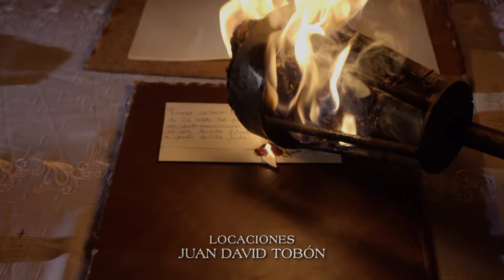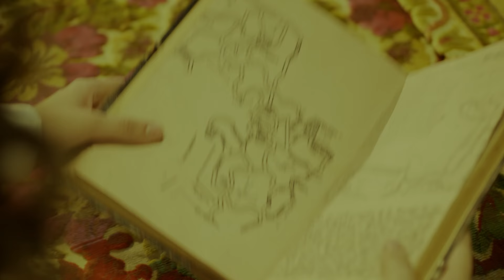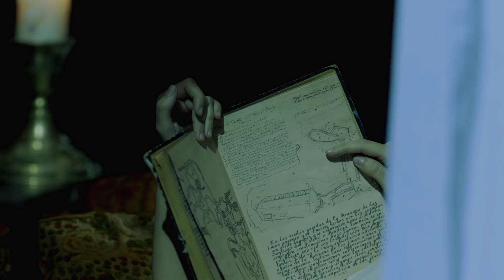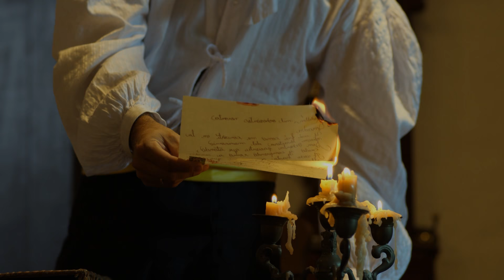Victoria, l’esclave blanche - Ep 38 - Version Française - Complet - HD 1080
A l'époque de l'esclavage, Victoria, marquise, venue en Amérique pour épouser un marchand prospère de la région, a été, en réalité, sauvée de la mort et élevée dans le secret par des esclaves dans la même ville où elle se trouve, il y a des années.

Victoria, l’esclave blanche est  telenovela colombienne produite par Caracol Televisión, réalisée par Liliana Bocanegra et Mateo Stivelberg
Avec: Nerea Camacho, Orián Suárez, Miguel de Miguel